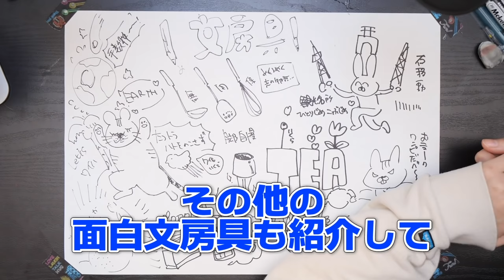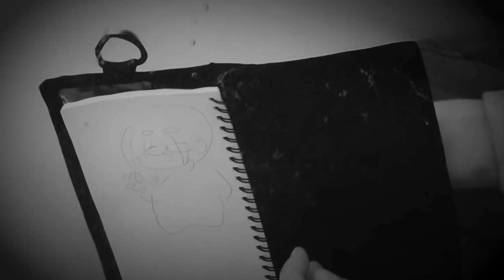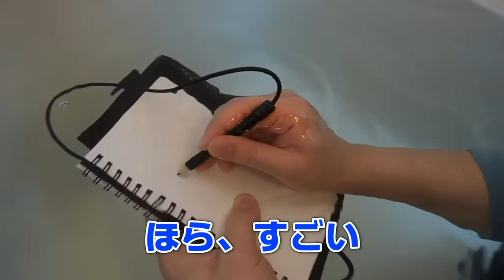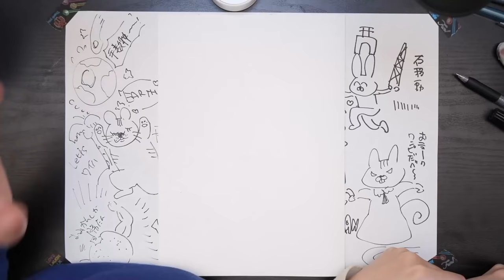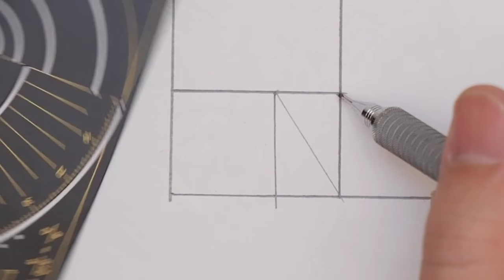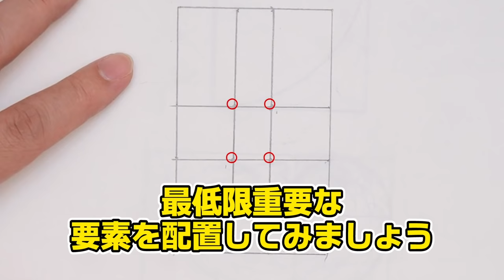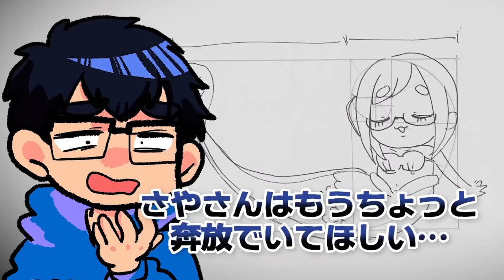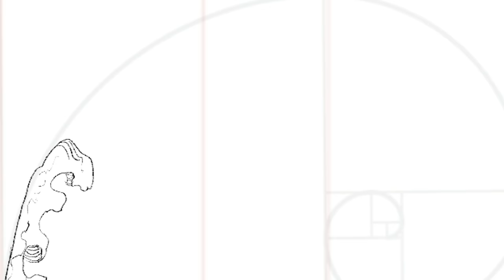【検証】絵師は「水の中で息を止めてお絵描き」できるのか？【世界の面白文房具&画材でお絵描きチャレンジ!!】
世界には様々な需要を体現する
道具が沢山ありますね🤤
みんなも黄金比をポケットに入れて
持ち運んでみてくださいね🔥

【なつめさんち×stilform JAPAN 期間限定・20%OFFキャンペーン】
ドイツ筆記具ブランド「stilform」日本総代理店のstilform JAPAN との
タイアップ動画です！

stilform JAPAN 公式オンラインショップすべての商品が対象！
※数量限定のため満枠となり次第終了いたします。

‹今回ご紹介の詳細はこちら›
・黄金比文具 Phi Ruler （ファイルーラー）
・stilform ARC

企画/撮影：なつめさんち
監督/構成：なつめ げん
動画内イラスト：なつめ さや

●書店
・初回限定シール付き書籍　取扱店

📺なつめさんちの漫画ブログ┃

●タブレット関連はこれ⬇️
マイク┃
ノイマン TLM103
Antelope Audio Edge Solo
AKG C214 / AKG C314

TASCAM US-366

カメラ┃
Panasonic GH5S
Panasonic GH5
ソニー VLOGCAM ZV-1

『旅立ちの青』
🌟🌟スペシャルサンクス🌟🌟

🎵よくお借りしている楽曲